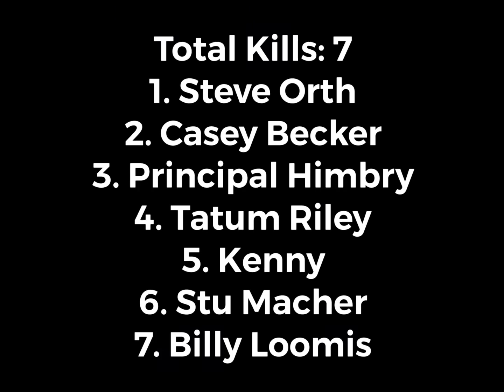Scream Kill Count